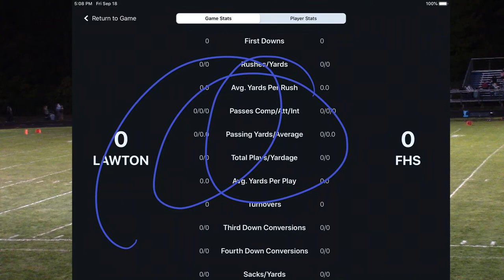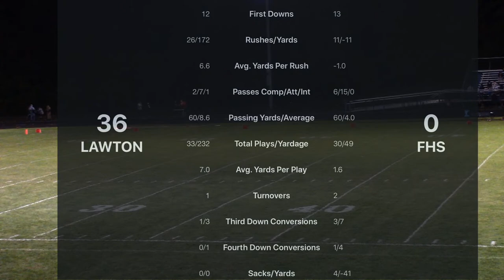Lawton VS Fennville PART 1